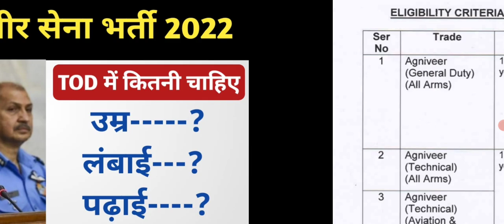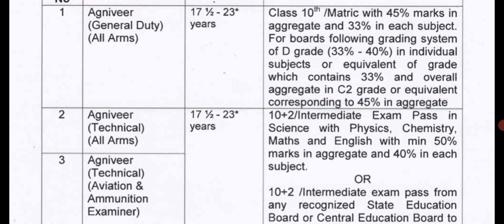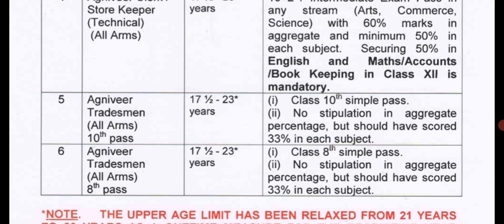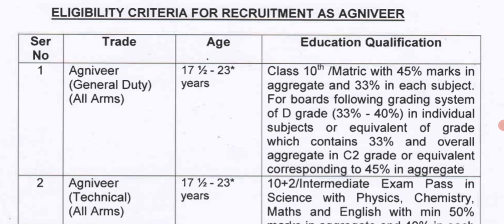TOD Army Bharti 2022 ll Height ll Age ll Running ll कितनी चाहिए ll TOD Army Rally 2022